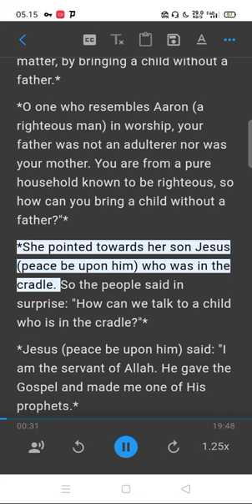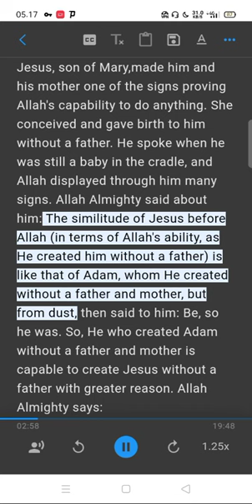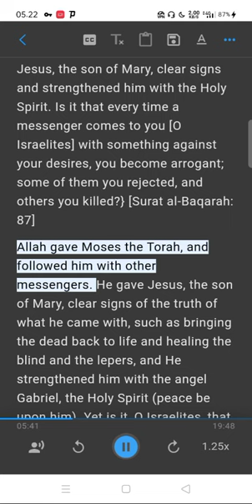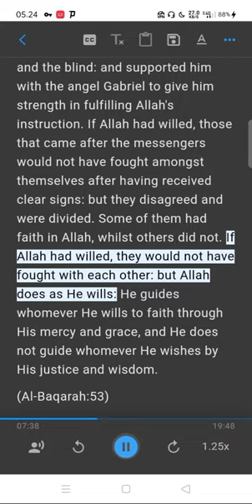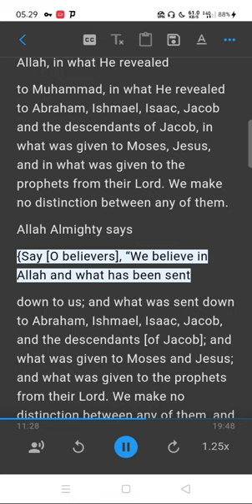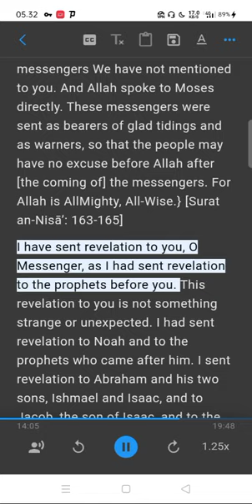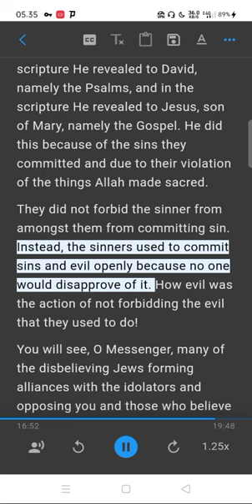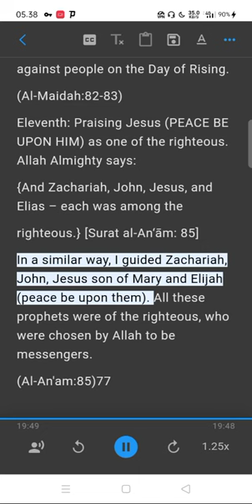WHAT ALLAH SAID IN THE QUR’AN ABOUT JESUS, SON OF MARY (PEACE BE UPON HIM) Part 2